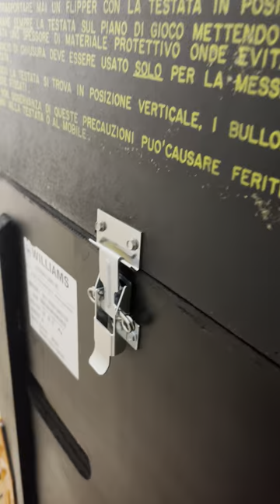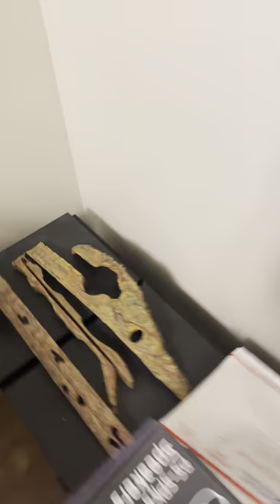Williams Indiana Jones Restoration Part 3